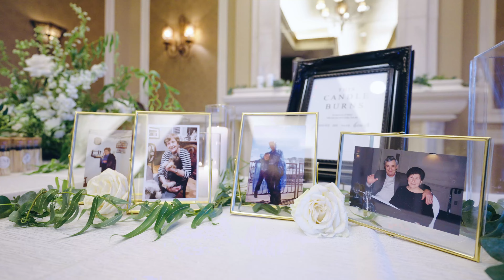Liunastation Leviweddings photography videography hamilton toronto